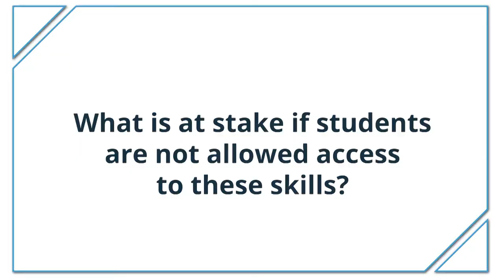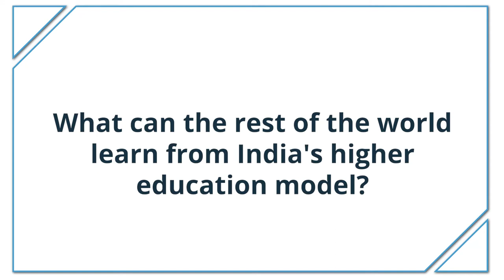Closing the Global Skills Gap with Dr Padmakali Banerjee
Dr. Padmakali Banerjee, Pro-Vice Chancellor of Amity University, discusses the challenges of addressing India's demand for higher education. Dr. Banerjee spoke at the Saylor Academy Summit on Closing the Global Skills Gap, which took place in Washington DC, in November 2019.